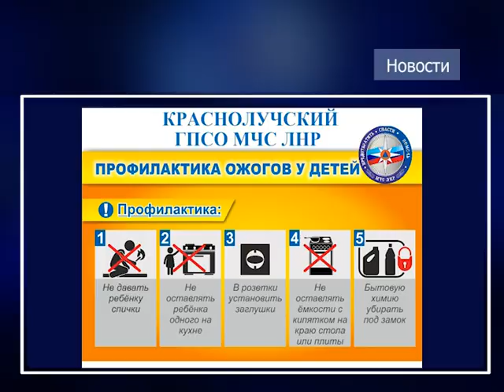Выпуск новостей 19.04.2022 г.